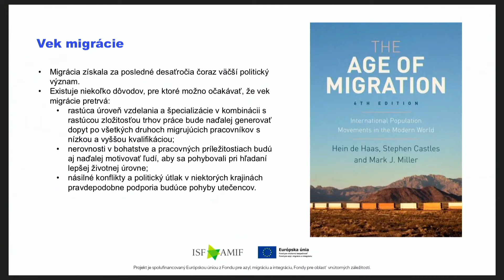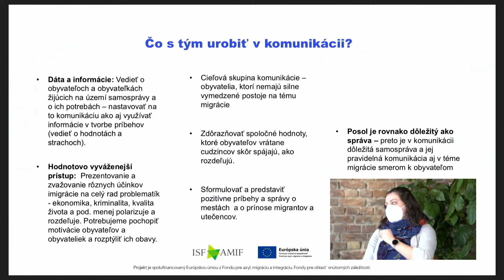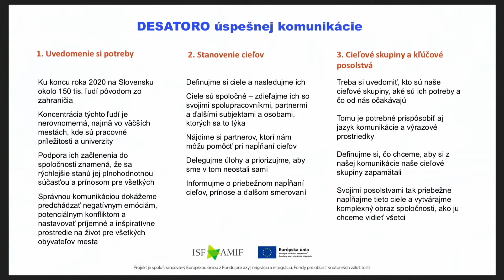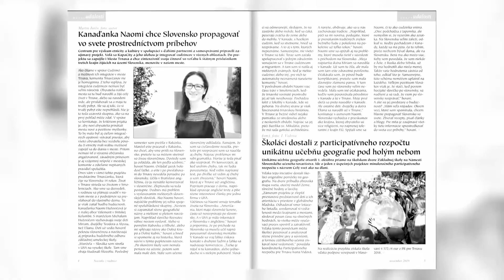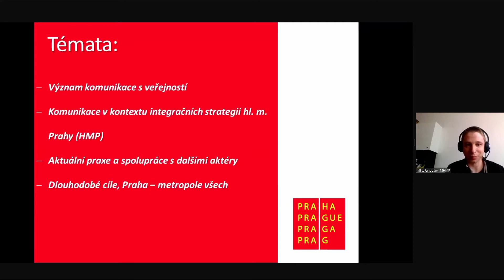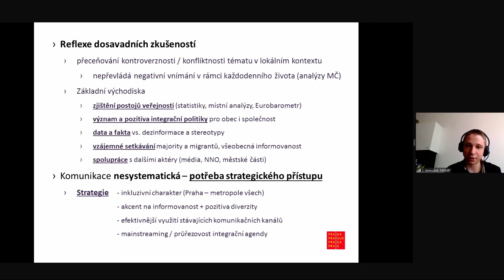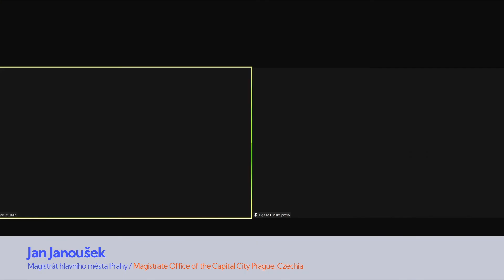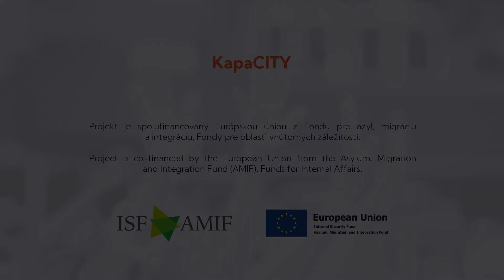5. Communication with the Public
In this panel of the KapaCITY conference on 25 February 2021 Elena Gallová Kriglerová from Centre for the Research of Ethnicity and Culture will focus on the importance of communication about migration and integration of foreigners. Foreigners are becoming inhabitants of our cities. It is essential for them to feel welcome in the city and for the municipalities to count with them as regular members of the local populations. Nina Galanská from Milan Šimečka Foundation and Diana Dobrucká from Neuropea Agency will present various views in why symbolic policies and related communication to the public and to foreigners themselves is important for achieving acceptance of foreigners and for them to receive sufficient information and participate in everyday life at the local level.  Panel will continue with video presentations about lunch of mayor with “International” Bratislava Citizens, about multicultural Trnava and campaign I am from Košice. At the end of the panel Jan Janoušek from the Magistrate Office of the Capital City Prague will present about the campaign Praha Metropol of All.